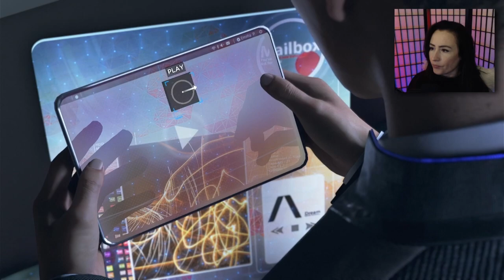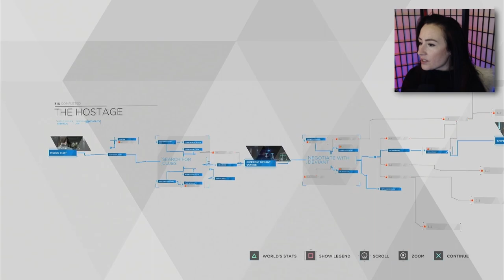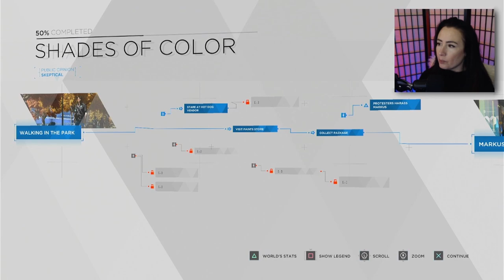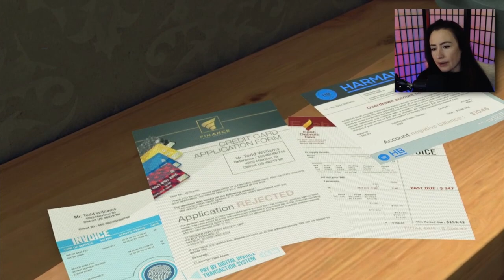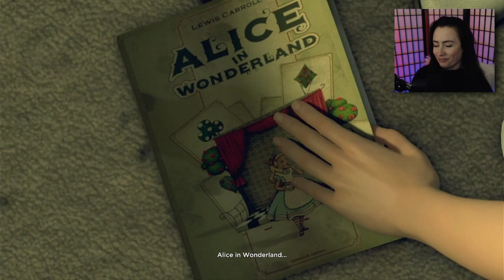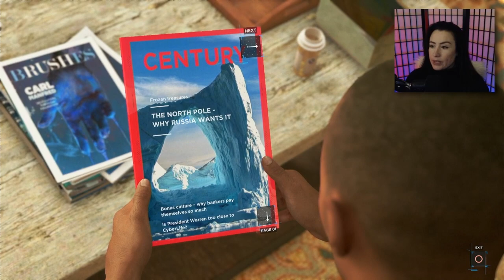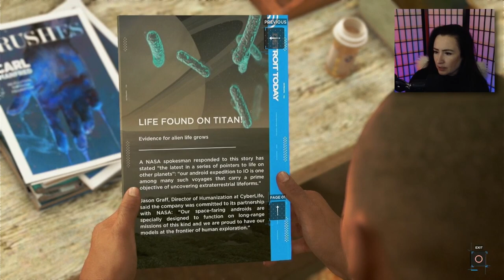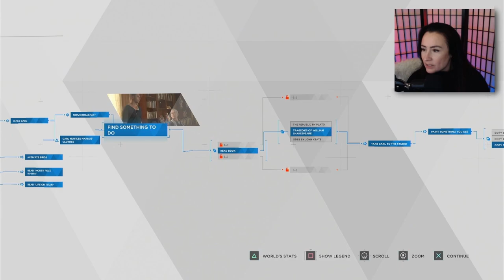I'm genuinely terrified... (First Playthrough) - Detroit Become Human [1]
Detroit Become Human is literally a view into the next 20 years!

MORE OF ME 💁🏻‍♀️
CODES FOR YOU 💚
(affliate links used)